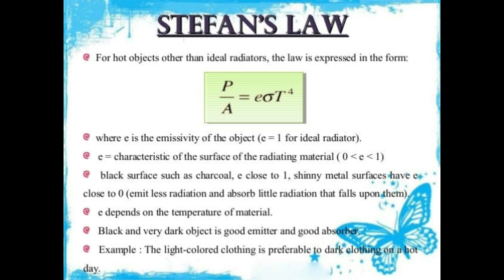stephen hawking tamil time travel ,black hole theory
@ER.SUNDHARAMOHAN SUKUMARAN